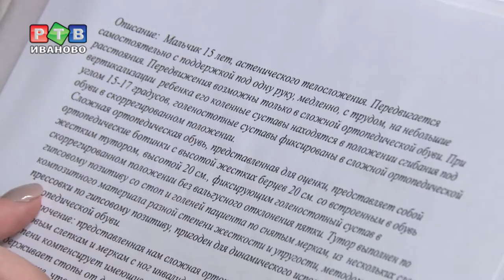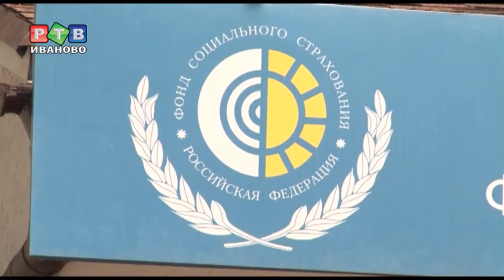Ребенок-инвалид остался без обуви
Сереже 16 лет, и у него тяжелая форма ДЦП. Ему нужны особенные ботинки для ходьбы. Обувь, которую должен предоставлять бесплатно фонд социального страхования. Но все не так просто. Ребенок не получал положенного больше года.